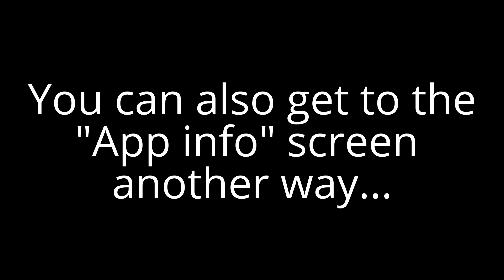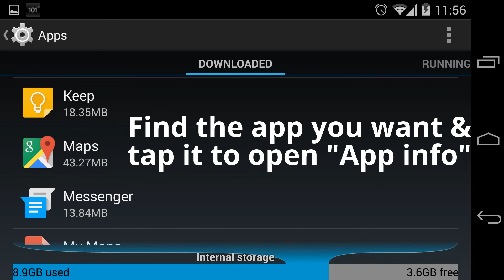Revert to previous version of your Android app (Android 4.4)